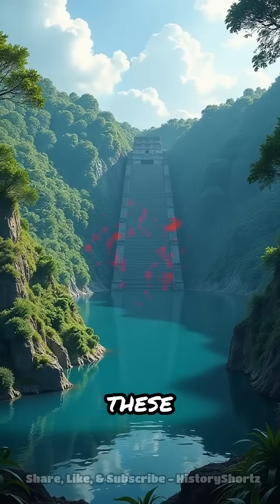Ancient Mayan Reservoirs Defied Modern Engineering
Archaeologists uncovered Mayan water systems centuries ahead of their time. Discover the innovations that shaped a civilization.